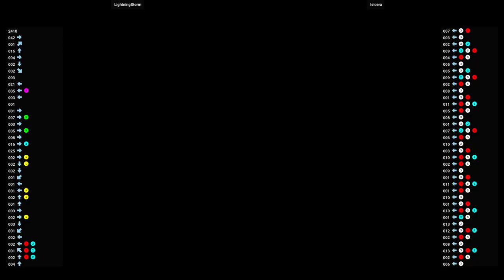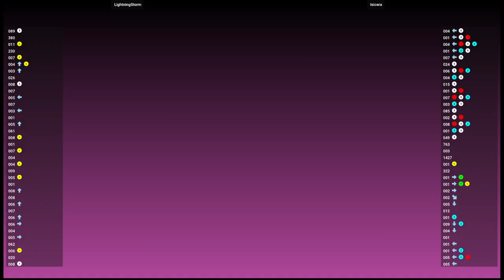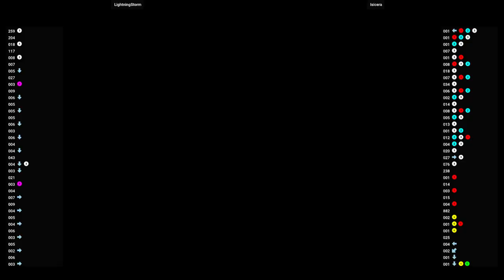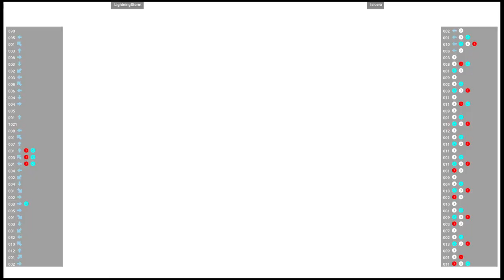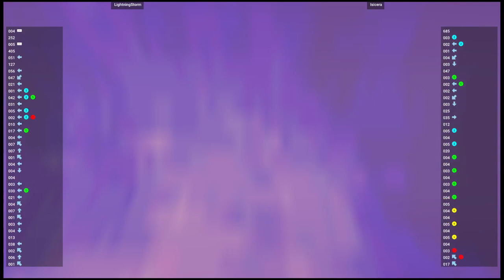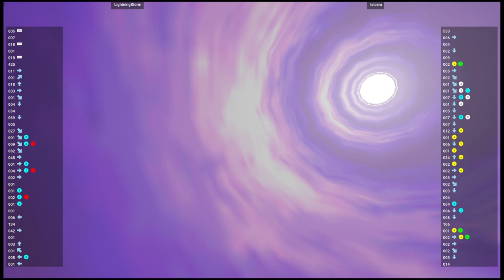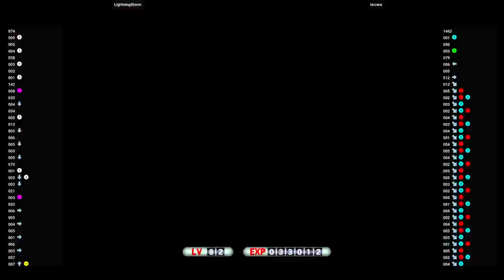MVSC2 🕹 LightningStorm VS Isicera | Fightcade